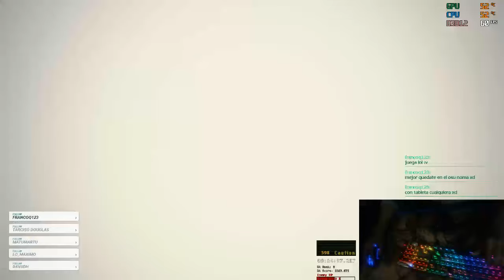Resident evil 2 ! 54:04 ! speed run!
yes yes yes !